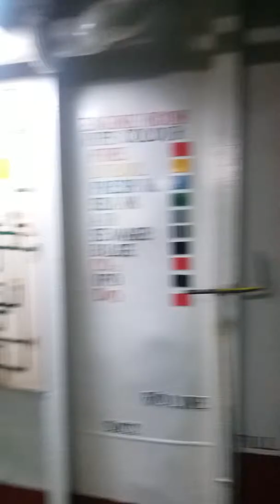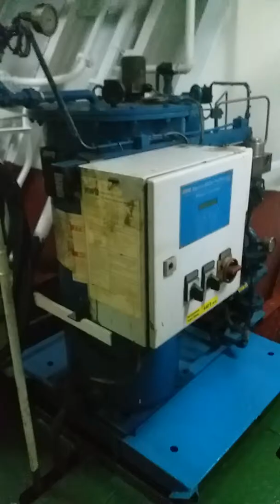hanshin m/e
hanshin M/E runing